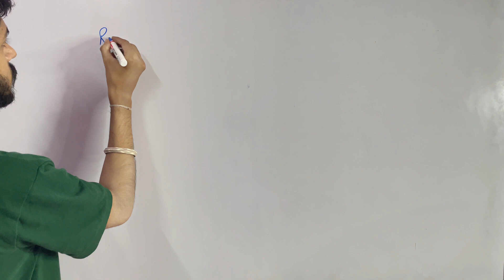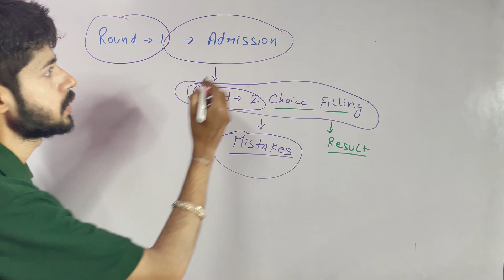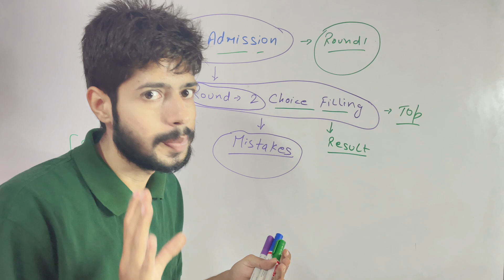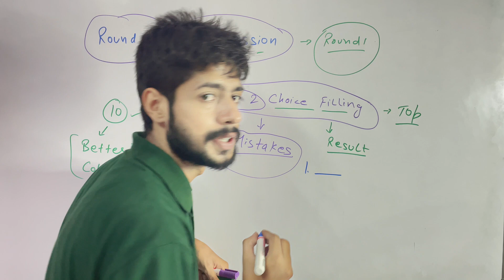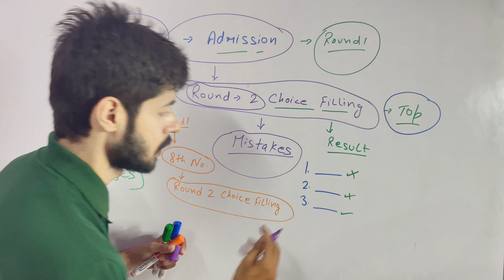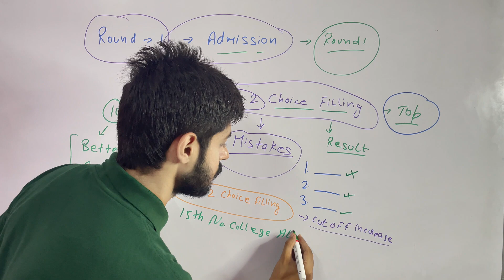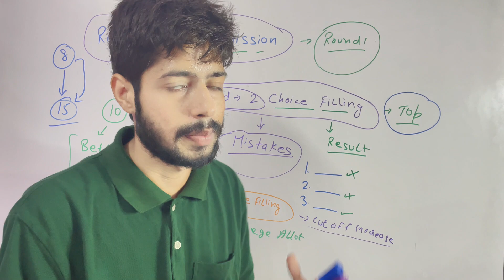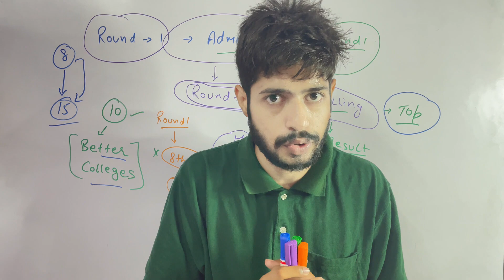Rules of Upgradation in Second Round | How to Take Upgradation | MCC Counselling NEET ug 2023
I hope you guys like the video! If you wanna see more such videos then do consider subscribing 💯I make videos which might help people in some or the way. (As the description of my youtube channel says) Would like to thank you ❤️ for stopping by ; and if you’re still reading this segment, then maybe you’ll also hit the SUBSCRIBE button (I hope so).

how to register for neet ug counselling 2023,
neet ug counselling 2023 latest news,
neet registration for couselling 2023,
neet 2023 counselling process,
mcc second round upgradation,
second round upgradation,
second round upgradation 2023,
mcc counselling neet ug 2023 choice filling,
mcc counselling 2023,
mcc counselling round 2,
mcc counselling round 2 2023,
mcc 2nd round counselling 2023,
mcc counselling upgrade step by step,
mcc counselling round 1 upgrade,
mcc counselling upgrade,
mcc counselling update,
mcc counselling neet ug 2023 update,
mcc counselling 2023 update,
mcc neet ug counselling update,
mcc counselling neet ug 2023 up,
mcc counselling latest update,
mcc choice filling 2023,
mcc choice locking,
mcc choice locking 2023,
mcc round 1 result 2023,
mcc second round upgradation kaise kare,
mcc second round upgradation kaise kre,
How to Take Upgradation mcc 2023